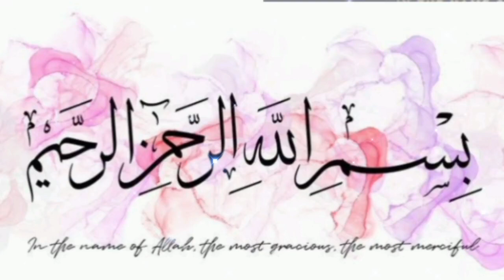حضرت خدیجہ کا نکاح|| Hazrat Khadija Ka Nikah || حضور علیہالصلوٰۃ سلام سے حضرت خدیجہ کا نکاح